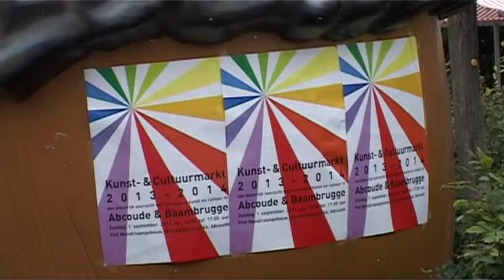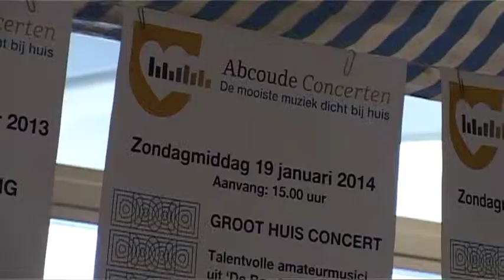Kunst- en cultuurmarkt in Abcoude op 1 september 2013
Op 1 september werd in het Mondriaangebouw in Abcoude een Kunst- en Cultuurmarkt gehouden. Kraampjes, muziek, voorstellingen en vooral. gezellig.